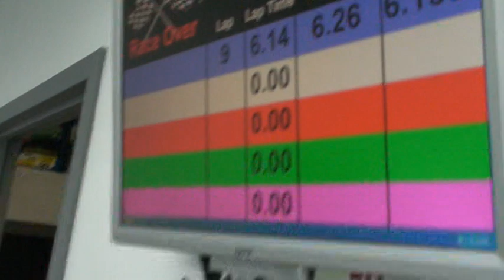2011 CanAm Proxy Race Round 6 - Car #30 qualifying run.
2011 CanAm Proxy Race Round 6 - Car #30 qualifying run.
Car Owner:  mether05
Track: Race Haven Hobbies in Brampton, Ontario.  for more information.